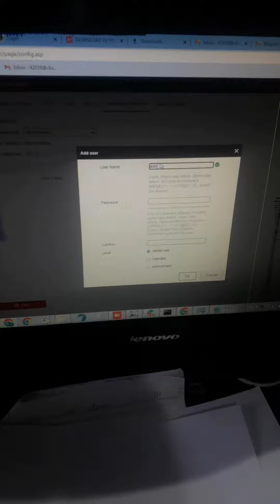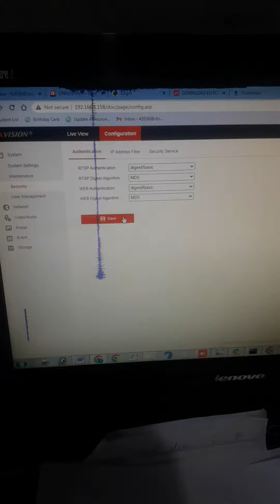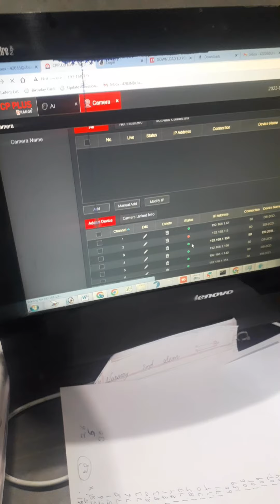how to onvif hikvision cameras 🇮🇳 hikvision cameras ko onvif kasa bnya other nvr par chalane ke liye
how to onvif hikvision  IPcameras cameras 🇮🇳 hikvision IPcameras cameras ko onvif kasa bnya other nvr par chalane ke liye
hikvision CCTV cameras
hikvision camere ko onvif kaise banate hain vah Ham aap ko eis video mein aapko dikhate Hain  hikvision cameras ko Ham camere Ko onvif Nahin banaenge Tu apna camera other nvr per working Nahin Karega
lalcomputercctv @lalcomputercctv Roshan vlog roshanlalghorela786cp plus cctv camera connect to mobile wifi, cp plus dvr online configuration, cp plus dvr online, Cp plus cctv camera connect to mobile0
usko video
15 August ka video
aaj tak live
free mobile kab milenga
little singham wala game
nikki block
mahesh bhatt